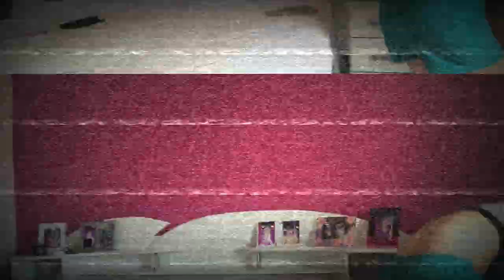FAXINANDO MEU QUARTO! 👊🏼💦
Oiiii, tudo bem gente? Fiz a enquete lá no instagram e vcs votaram no vídeo de faxina então tame!!! espero que gostem, beijos

Quer me enviar algo? Agora tenho caixa postal
Caixa Postal:  30442
CEP: 21351970 -  Madureira - Rio de Janeiro/RJ

Créditos finais -

Beijinhos.